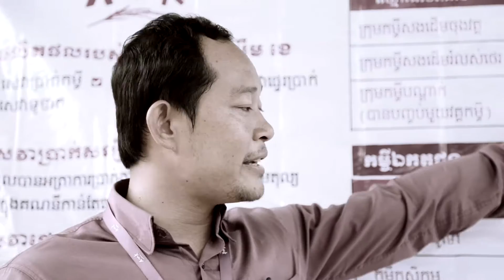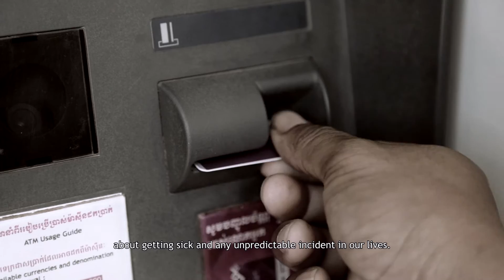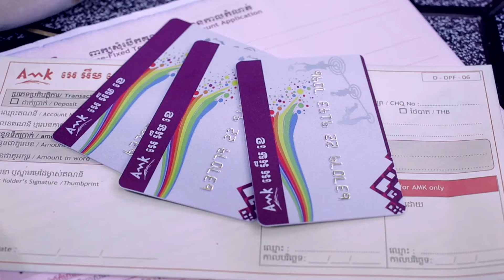AMK Close to You 2016 Full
"អេ អឹម ខេ នៅជិតបង្កើយ" ជាមួយបណ្តាញប្រតិបត្តិការយ៉ាងទូលំទូលាយ នៅទូទាំងប្រទេស ក្នុងការបម្រើសេវាជូនអតិថិជន។

   ១. ការិយាល័យសាខា ៣១កន្លែង
   ២. ការិយាល័យអនុសាខា ១១៥កន្លែង
   ៣. ម៉ាស៊ីនដកប្រាក់ និងដាក់ប្រាក់ដោយស្វ័យប្រវត្តិ ៥៨ កន្ហែង
   ៤. ភ្នាក់ងារជាង ២.៥០០ កន្លែង
   ៥. បុគ្គលិក អេ អឹម ខេ ជាង ២.៣០០នាក់

អេ អឹម ខេ សេវាហិរញ្ញវត្ថុនៅជិតលោកអ្នកបំផុត!

"AMK IS CLOSE TO YOU" with many channels across the country.

   1. Branch Offices: 31
   2. Sub Branch Offices: 115
   3. ATMs/CDMs: 58
   4. AMK Agents: over 2,500
   5. AMK Staff: over 2.300

AMK - Finance at Your Doorstep!

For products/services information: 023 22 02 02 or 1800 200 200.